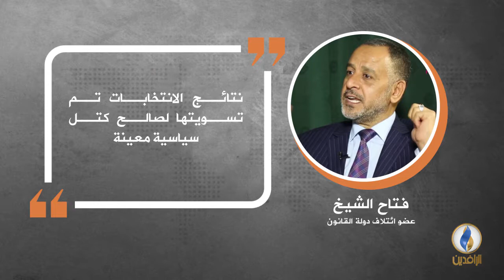في دقيقة .. أبرز التصريحات الصحفية ليوم الخميس